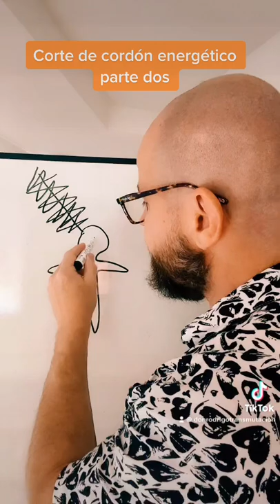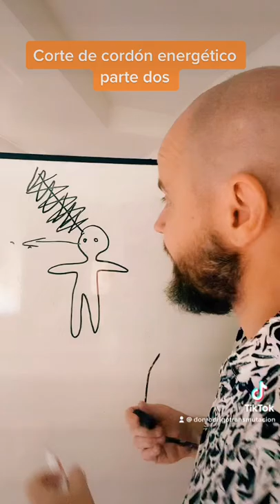Corte de cordón energético parte dos￼